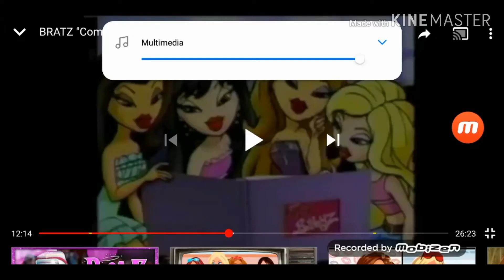Top 5 de comerciales los mejores comerciales de Bratz español latino